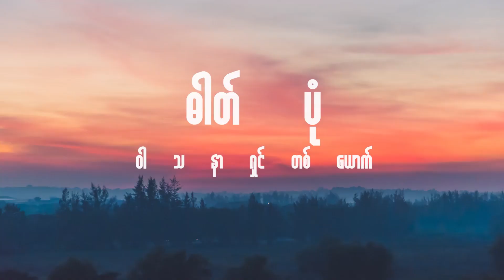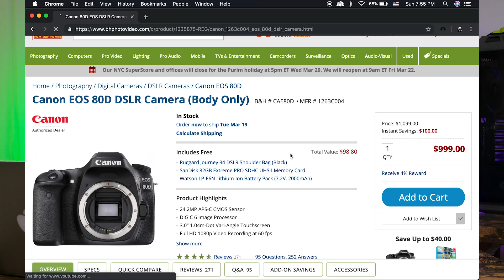ကင်မရာဈေးတွေ ဘယ်မှာစုံစမ်းရမလဲ?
ကင်မရာဈေးက အမြဲအပြောင်းလဲရှိသလို discount တွေလဲ တခါတလေ ရှိပါတယ်။ ကင်မရာ ဈေး update သိဖို့ ဘယ်လိုစုံစမ်းရမလဲ?